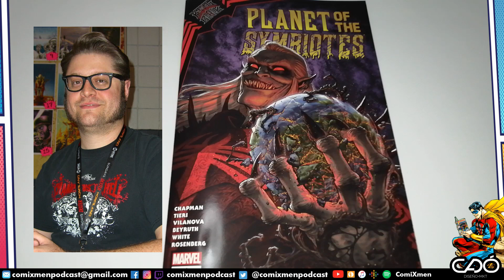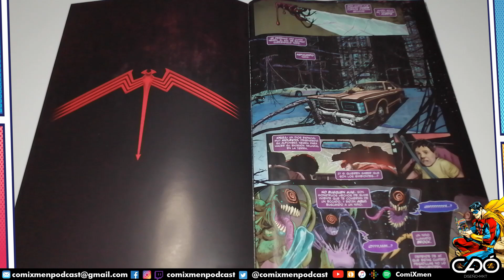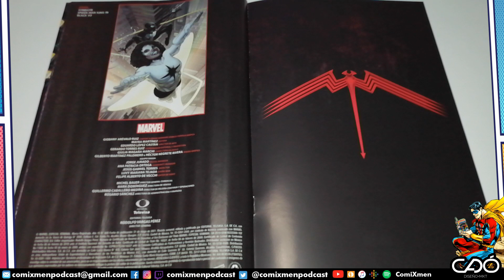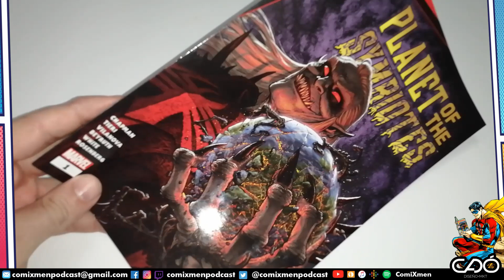King in Black: Planet of the Symbiotes #1 SMASH Reseña Review ComiXmen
King in Black: Planet of the Symbiotes #1 - ¿Deberías Dejarlo Pasar?